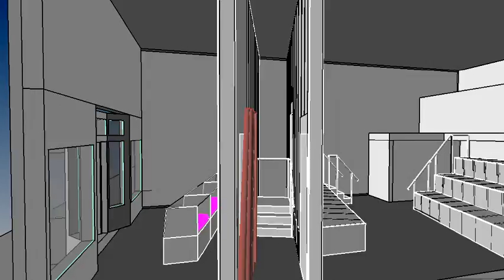A fly-through of the theater we're building for Fringe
The next MVM project is underway. For Portal 6 at Fringe Exhibitions

 in L.A.'s Chinatown gallery district we've founded a film studio

designed a theater and hired a film crew to document the whole thing.

Here's a quick fly-through of the transformation that will take place in Fringe between July 123-19.

It's fun to watch, but even more fun to drag the cursor along at your own pace. At least I think so. I like to be able to linger over the lobby and hallway and such.

As well, it's more fun to watch BIG. So here's a link to the mpg which you can download.

A walk-through the fly-through:

0:00-0:04
First we're putting two walls up, floor to ceiling, to divide the gallery into a lobby, a theater and a hallway between them. The walls have a pair of doors in them which allow wheelchairs access to the theater, and an easy exit for crowds at film's end.
A stage is built in the theater, as are bleachers.

0:05-0:14
In the hallway between the theater and lobby a flight of stairs will be built. (The purple you see at that point is the concession stands going in, as well). The walls will be skinned with drywall. The lobby entrance will have a curtain over it. The theater door will be an actual door, locked from the outside so that people can only access the theater from the hall stairs, emerging out onto the stage, unless accompanied by an usher.
Stairs will lead off the stage.
The bleachers are skinned with a foam and cloth seat and a mirrored riser element to reflect the film at guests as they emerge onto the stage.

0:15
In this view you can clearly see the full space subdivided into its three elements: lobby, transitional hallway, theater.

0:16-0:21
At this point we switch to an exterior view from the front of the gallery, as if we are guests entering. We pass through the doors of Fringe into the lobby. Then we move past the concession stand, through the curtain into the hallway.

0:22-0:40
Once in the hallway, most guests will go up a flight of stairs, and then emerge through the film screen - walking out of the film, as it were - onto the stage. They will then go down a flight of stairs to the side of the stage. They will cross the theater floor and go up into the bleachers to watch the film.